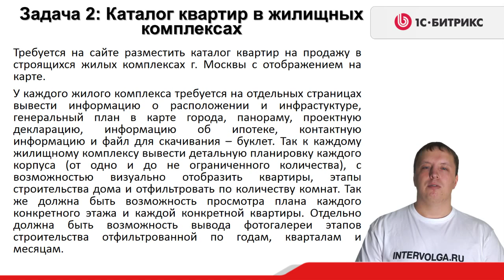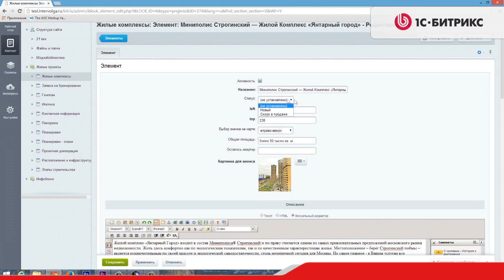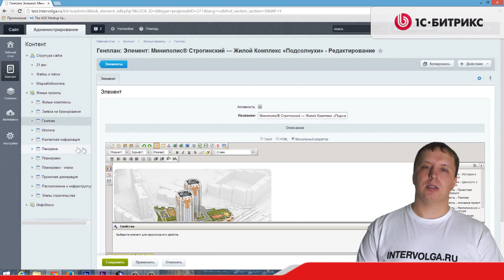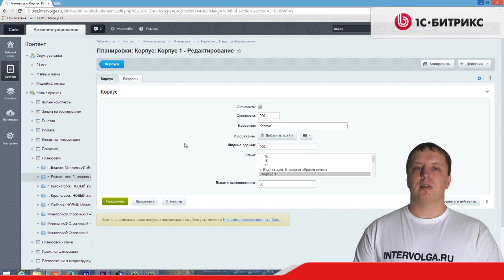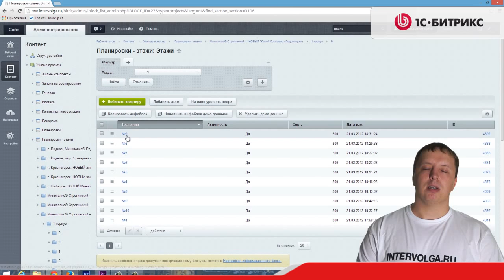3.5 Урок- Инфоблоки - Проектирование: структуры данных - задача 2, видео 4/8